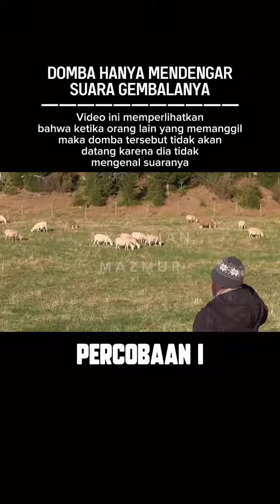domba akan mendengar GEMBALANYA